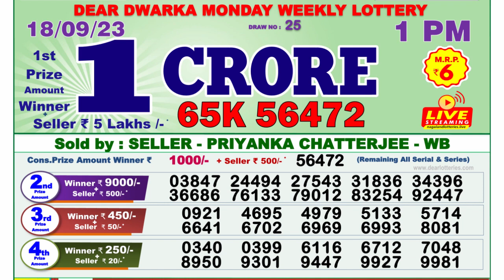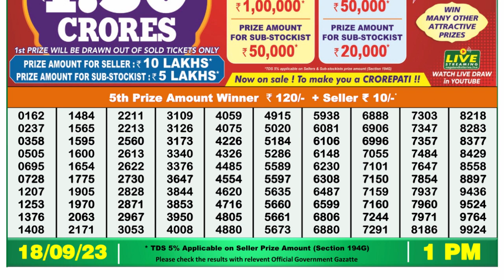Nagaland Lottery Sambad Live 1pm 18.09.23